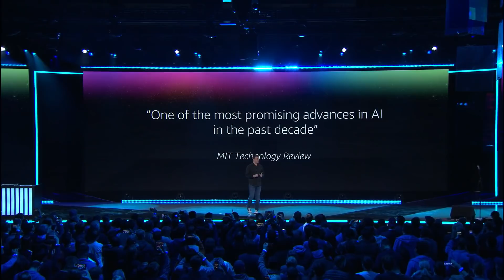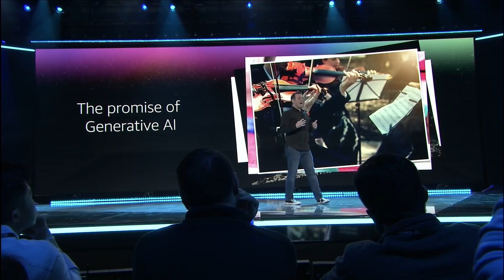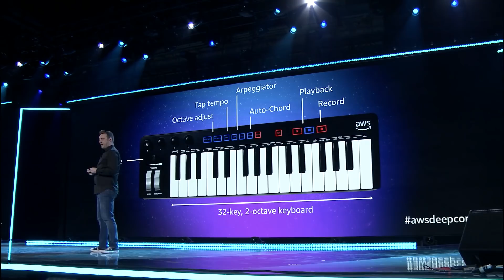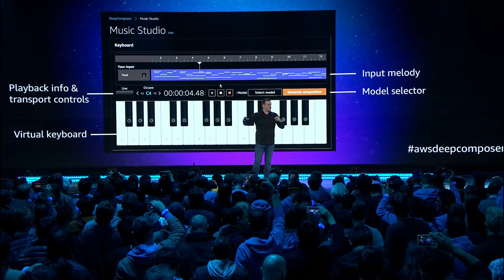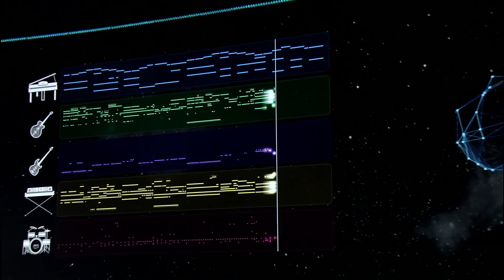Announcing AWS DeepComposer with Dr. Matt Wood, feat. Jonathan Coulton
Developers, make some noise! Watch the AWS DeepComposer announcement by Dr. Matt Wood and hear Jonathan Coulton play the original song he wrote using AWS DeepComposer.